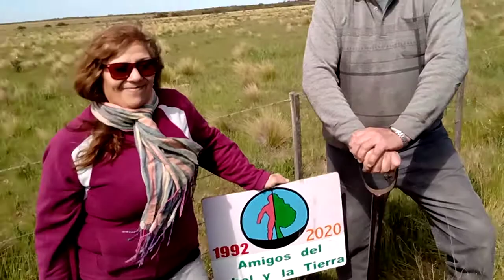Amigos del Árbol y la Tierra. Luis Goro y Violeta Mariangel